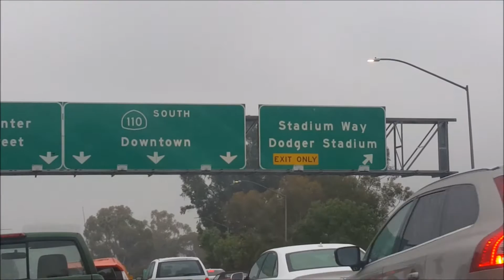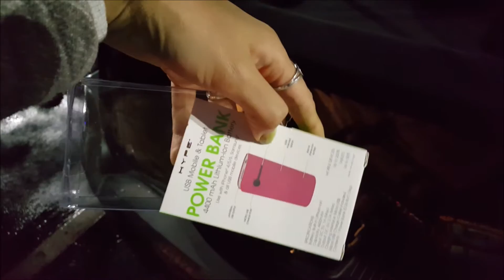EL CARRO QUE NOS PRESTA LA ASEGURANZA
Buenos días chicos, les queremos mostrar el carrito que nos prestó la aseguranza en lo que tienen listo el de Rafael. Para ser sinceros ya lo devolvimos ayer y pronto andaremos de nuevo es nuestro Super Sayain Lol.
Les mandamos saludos y eternos agradecimientos por seguir con nosotros.